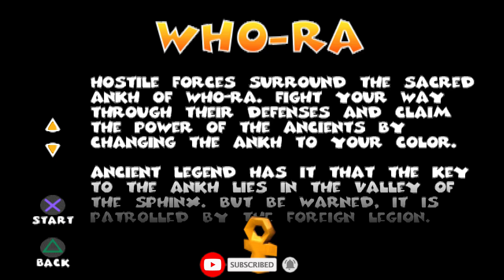Team Buddies DIRTBOX DESERT 4 Who Ra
TEAM BUDDIES
DIRTBOX DESERT 4
WHO RA
Thank for you Support